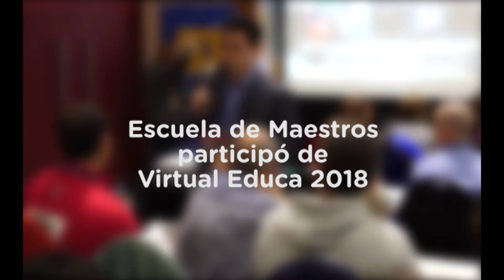Escuela de Maestros - Virtual Educa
Escuela de Maestros participó de Virtual Educa 2018.